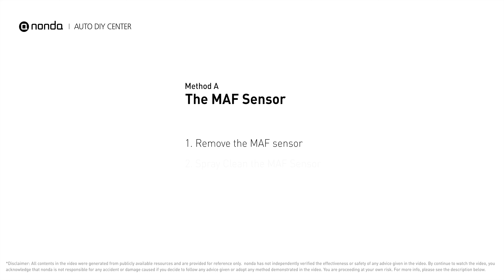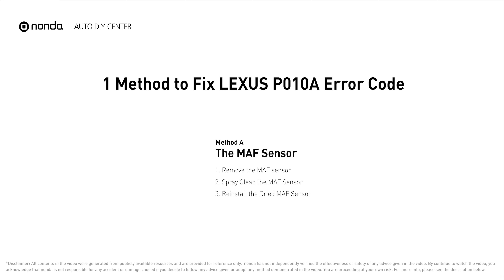How to Fix LEXUS P010A Engine Code in 2 Minutes [1 DIY Method / Only $9.65]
Claim your FREE engine code eraser

Engine Code LEXUS P010A Saving Repair Parts:
MAF Sensor

This video shows you How to Fix Engine Code LEXUS P010A in the easiest, quickest, and cheapest way. 1 practical solution to fix the LEXUS P010A error code. 1 simple DIY solution to repair LEXUS P010A.

Engine Code LEXUS P010A: Mass or Volume Air Flow 'B' Circuit. This code means that there is a detected problem with the Mass Air Flow sensor or circuit. MAF Sensor. Mass Airflow Sensor. Mass Air Flow Sensor. How to replace MAF sensors. How to clean MAF sensors. Tips and tricks for replacing the MAF sensor in your car and fixing code LEXUS P010A. Tips and tricks for cleaning the MAF sensor in your car and fixing code LEXUS P010A.

Fix Engine Code LEXUS P010A Easy DIY Method A | The MAF Sensor
1. Remove the MAF sensor
2. Spray clean the MAF Sensor
3. Reinstall the Dried MAF Sensor

The components displayed in this video are generic components that may not apply to all LEXUS vehicles. Vehicle manufacturers may use manufacturer-specific components that are different from the ones shown in this video.

0:00 What is LEXUS P010A
0:38 Method A - The MAF Sensor
1:27 Claim a FREE Engine Code Eraser